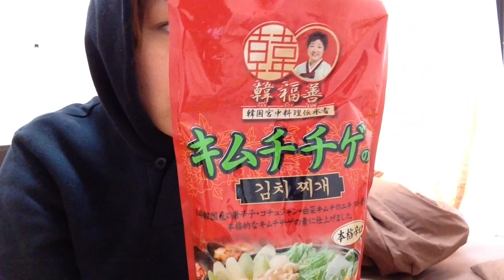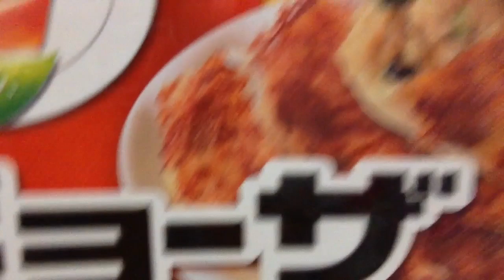冷凍食品でキムチ鍋！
ゴミ箱がすごすぎる...